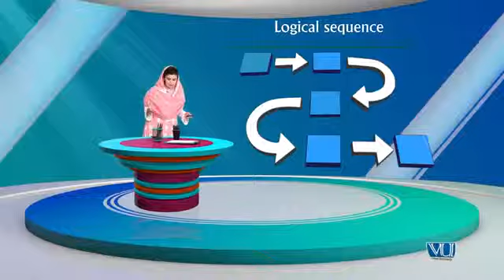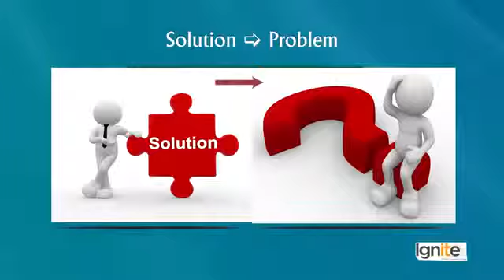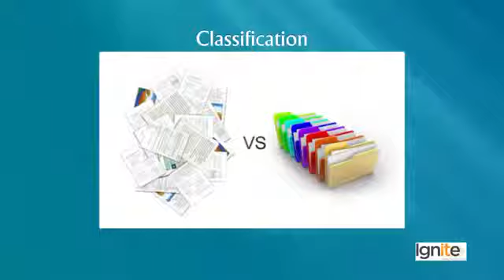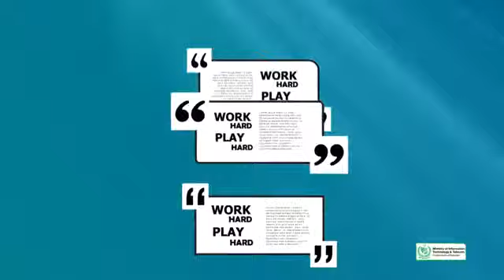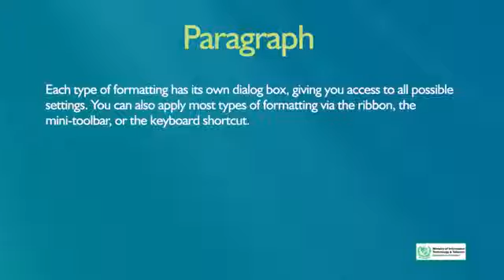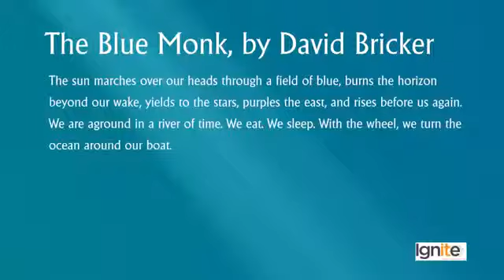044 Creative Writing in Urdu Hindi by DigiSkills Phases of Writing Organizing the Text 360 X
This course will prepare students for many kinds of writing, including reports, resumes, blogs, website content, proposal writing and copywriting. In the uneven playing field of our education system, fluency in English is particularly varied across different categories of schools.

This course aspires to equalize some of that discrepancy to give an equal chance to youth from all kinds of educational institutions. This course also covers some basics of Language Arts including grammar, vocabulary, parts of speech and common errors in their use. Parts of the course focus on enhancing thinking conceptually, improving observation and analytical skills, so that learners can produce richer textual content.